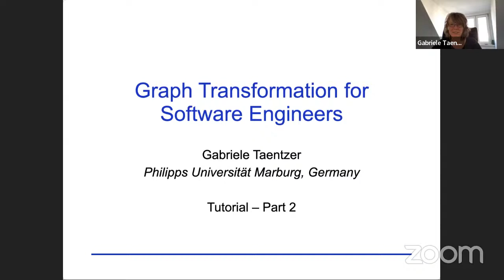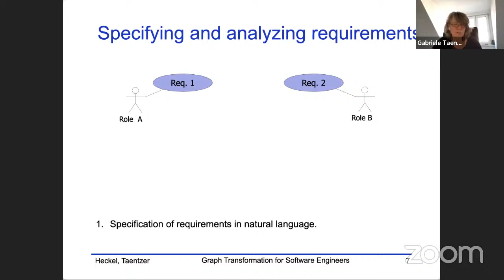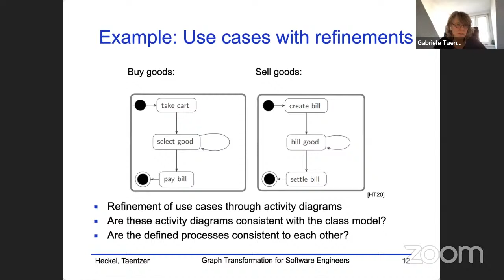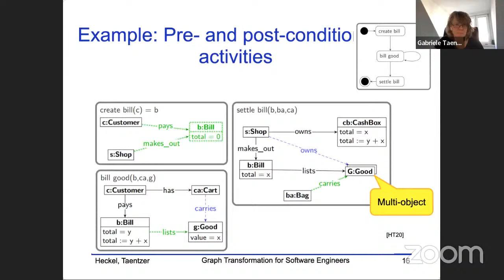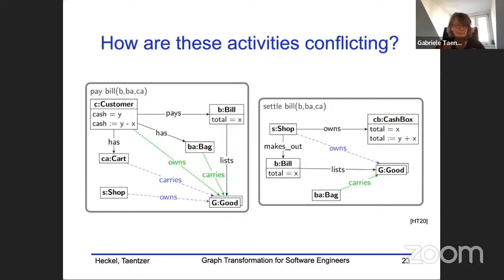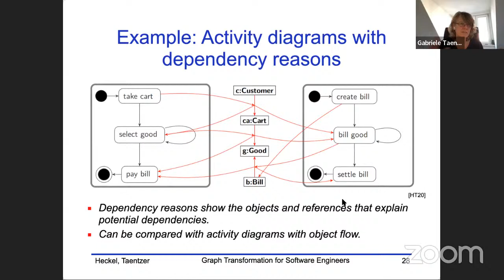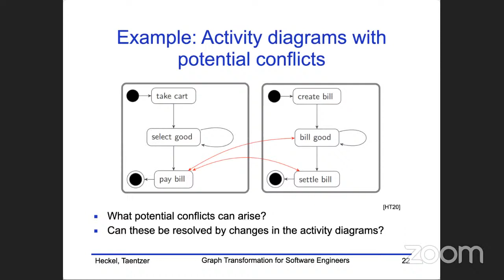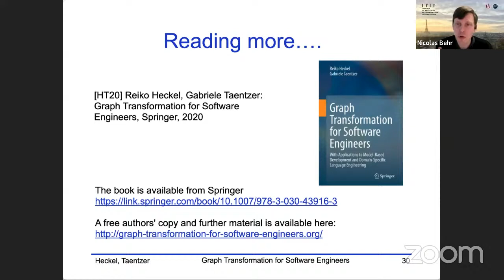GReTA seminar #28: "Tutorial on Graph Transformation Concepts and Applications - Part 2"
Speaker:

Gabriele Taentzer (Fachbereich Mathematik und Informatik, Philipps-Universität Marburg, Germany)

Abstract:

This tutorial will be based on the book on "Graph Transformation for Software Engineers" co-authored with Reiko Heckel, University of Leicester, appeared at Springer in 2020. It is the first textbook that explains the most commonly used concepts, notations, techniques and applications of graph transformation in general, broadly accessible terms, without focusing on one particular mathematical representation or implementation approach. While the first part of the book introduces into the fundamentals in a precise, yet informal way, aiming to provides a comprehensive and systematic survey of the concepts, notations and techniques of graph transformation, the second part presents and discusses a range of applications to both model-based software engineering and domain-specific language engineering. The variety of these applications demonstrate how broadly graphs and graph transformations can be used to model, analyse and implement complex software systems and languages. The second part of this tutorial gives an overview of all the applications presented in the book and presents one topic, the detecting of inconsistent requirements, in more detail. The book is available from [Springer] and a free authors' copy is available [here]

About the GReTA seminars:

The GReTA – Graph TRansformation Theory and Applications virtual seminar series aims to serve as a platform for the international graph rewriting community, to promote recent developments and trends in the field, and to permit a regular networking and interaction between members of this community. Seminars are held twice a month in the form of Zoom sessions (some of which will be live-streamed to YouTube). for further details (including information on how to register for participating in the Zoom meetings).